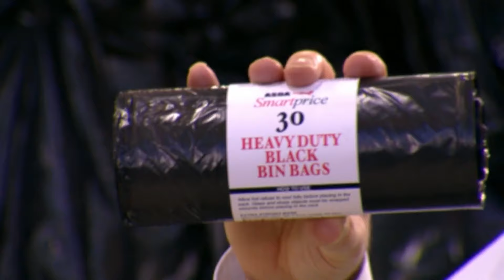Black Bin Bags by Jerry St. Clair Dignan (Dave Spikey) | Peter Kay's Phoenix Nights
Black Bin Bags Lyrics:

Come and get your black bin bags
They're on offer till December
They're long and black and slender

Heavy-duty black bin bags
No matter what your gender
Whether Bi or Straight or Bender

Something to remember

Just rip with me, just rip with me and tear with me right now
Just rip with me and rip with me and tear with me right now
Fill 'em up now

Impresario Brian Potter is willing to do anything to make a go of his club Phoenix Nights, and his band of loyal staff and regulars are all keen to pitch in as well. But somehow fate and drunken horses seem to be conspiring against them.

Some comedies secure cult status after just one episode. The first series of Phoenix Nights, created by and starring Bolton-born comic Peter Kay, is one of those rare gems that few saw on first showing but that everyone was soon talking about. Wheelchair-bound Brian Potter (Kay) runs the Phoenix, a shabby social club populated by an assortment of wonderfully observed characters. It's grim up North and despite the best efforts of the staff to inject life into the proceedings--be it an alternative comedy night, a version of Robot Wars in Potter's beloved Pennine Suite or a Wild West extravaganza--each evening's entertainment always ends badly. Undaunted, the Phoenix denizens continue to strive for their dream: a world in which "clubland never dies".

Even though Kay is the focus of the show (having also directed and penned the series), this is no star vehicle; the hapless security guards, the club entertainer Jerry, and Ray Von the dodgy DJ all combine in an ensemble comedy the likes of which hasn't been seen since Fawlty Towers. You have to watch it a couple of times just to catch all the visual gags, let alone pick up on all the nuances of the brilliantly written script. If you missed it the first time round, now's your chance to own one of the best British sit-coms of recent years.